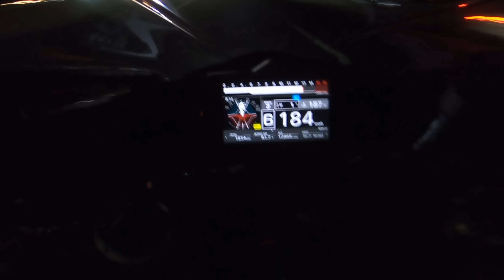Taking My Rare Fireblade To A BMW Meet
Mic Adaptor